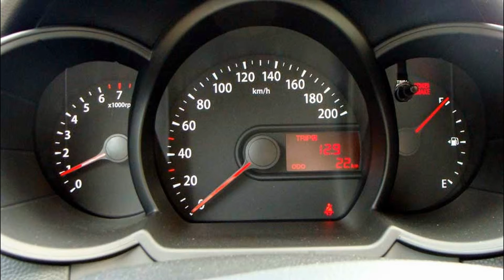SLIDES DO KIA PICANTO 2012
Informações básicas sobre o Kia Picanto